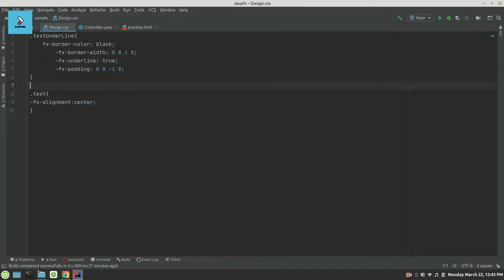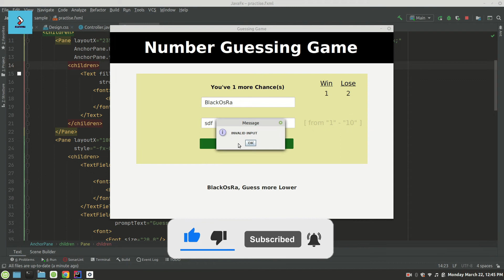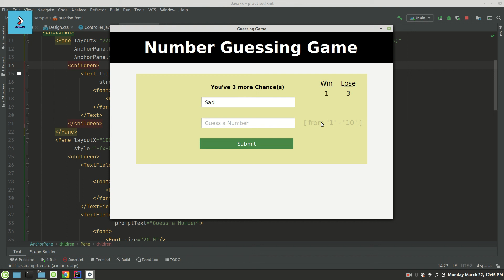Number Guessing Game - Java - JavaFX - [Source Code]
Number Guessing Game - Java - JavaFX - Source Code Available.